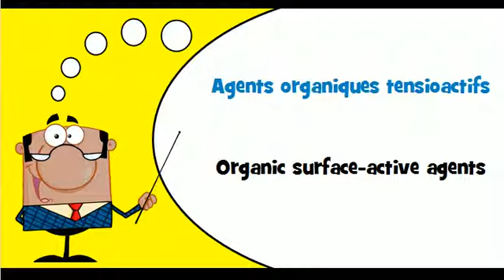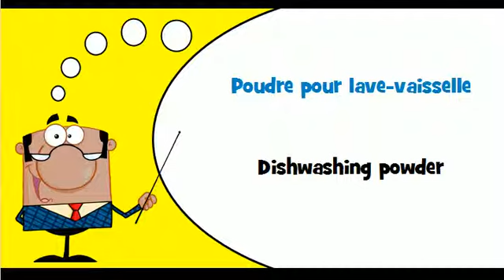FRANCAIS ANGLAIS = Produits de nettoyage et produits à polir